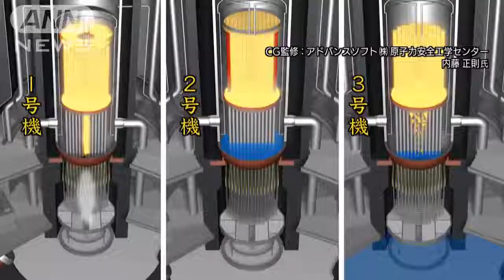Centrale nucléaire de Fukushima Daiichi : reportage de Hitoshi Mayama (27 février 2021)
L'écrivain Hitoshi Mayama et le présentateur de "BS Asahi Sunday Scoop", Yutaka Yamaguchi, parlent de la centrale nucléaire de Fukushima Daiichi, 10 ans après l'accident. Ils rendent compte du démantèlement en cours. Alors que les débris de combustible nucléaire fondu (corium) n'ont pas encore été retirés des enceintes de confinement, un essai est prévu dans l'unité 2. Les enquêteurs sont allés à l'intérieur de l'unité 5 (même type d'unité que les unités 1, 2, 3 et 4 mais qui n’a pas été accidentée) pour découvrir par eux-mêmes l’endroit où le combustible a fondu.
On découvre à cette occasion l’intérieur d’une enceinte de confinement, le dessous de la cuve avec les barres de contrôle, l’intérieur du socle, etc.

Langue : japonais

Source : ANNnewsCH